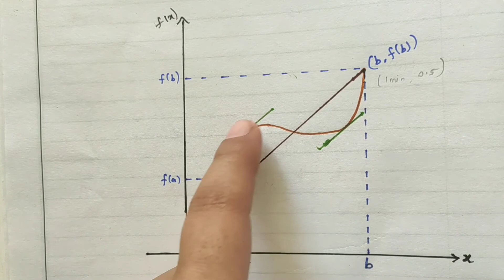MEAN VALUE THEOREM IN OUR REAL LIFE || Explanation in Tamil || Video 14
Hello everyone.. In this video let as know about how MEAN VALUE THEOREM applied IN OUR REAL LIFE

Let's see this using examples and explanation in Tamil.

Chapter name: Continuity and Differentiability

Derivatives using logarithmic functions part 3:https:
//youtu.be/Kb1zhuzQTF0